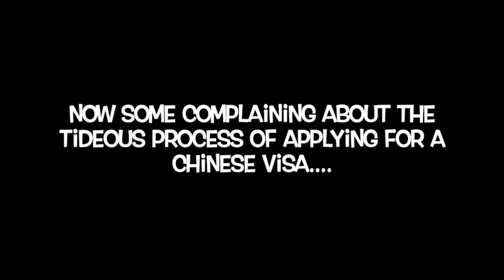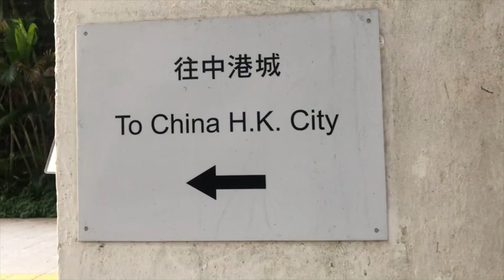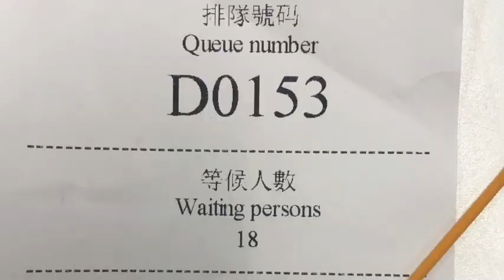Solo backpacking Hong Kong 2023!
Helllo everyone!
I had a lot of fun in Hong Kong, from the shopping, the food and the views, it was great! if you're looking for a goof place to have dumplings of all kinds, look no further! And even though Hong Kong is a part of China the internet and all apps such as WhatsApp, messenger, instagram, YouTube, you name it, aren't banned so you can use your phone just like normal. It is, in many ways, the easy (very easy) version of mainland China.
Also in comparison Hong Kong is much, much smaller so it's easier to get around, and the buses and trams are very easy to understand, even for me! All in all, a good experience :)